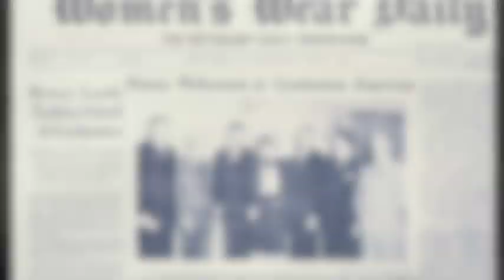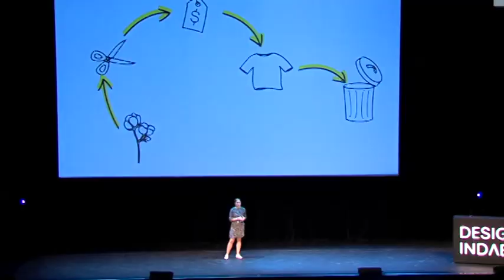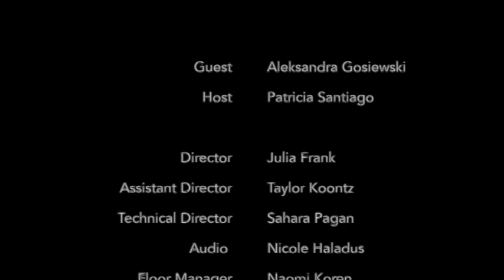FIT UNCONVENTIONAL TALKS - ALGIKNIT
AlgiKnit Inc. is a biomaterials company co-founded by FIT Alumni Aleksandra Gosiewski and Tessa Callaghan, integrating science and design into textile production. Addressing the ecological damage caused by the fashion industry, AlgiKnit is creating durable yet rapidly degradable yarns.

Aleksandra Gosiewski recently sat down with FIT's interview series Unconventional Talks to discuss AlgiKnit and the state of the fashion industry.

Unconventional Talks was produced by AMC Professor Michael Cokkinos&#039; Video Studio Production class with the generous assistance of Jacqueline M. Jenkins, Acting Executive Director of Strategic Planning and Innovation, and Amy Garawitz, Director of Alumni Engagement and Giving.

The program was headlined in Algiknit’s December 2019 newsletter